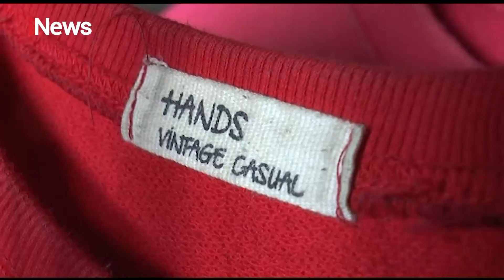Kurangi Kerusakan Lingkungan, Tren Thrifthing Kian Digandrungi - iNews Siang 12/12